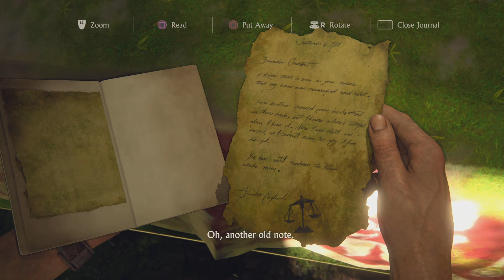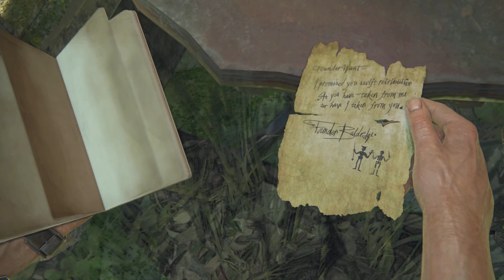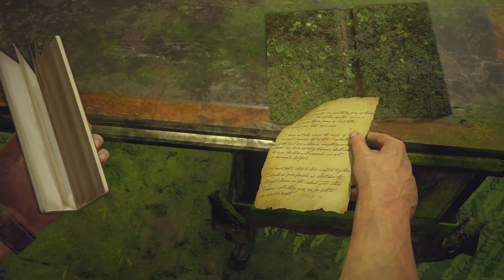New Devon (uncharted 4 ) part 18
Nathan and his wife find new Devon